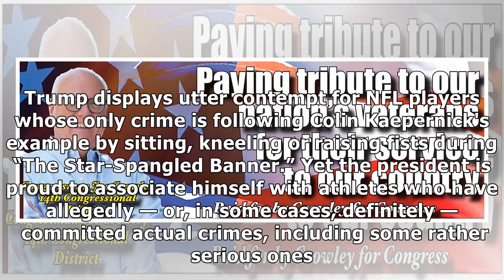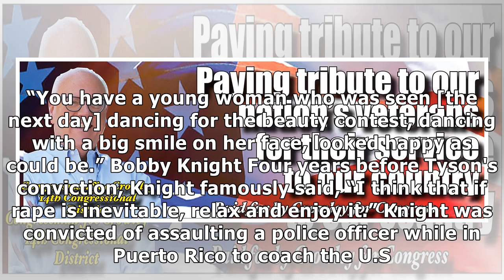NEWS | Tiger woods, dustin johnson and 10 other troubled sports figures trump likes better than col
NEWS | Tiger woods, dustin johnson and 10 other troubled sports figures trump likes better than colin kaepernick